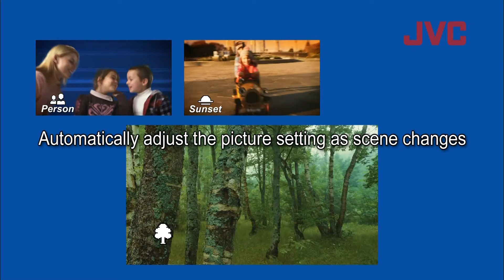2011 JVC Everio Key Features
This video clip explains and demonstrates key features such as 40x optical zoom in high definition, super low lux for low light recording, A.I.S (advanced image stabiliser), time lapse recording, intelligent auto, face sub window , smile meter shot and animation effects.